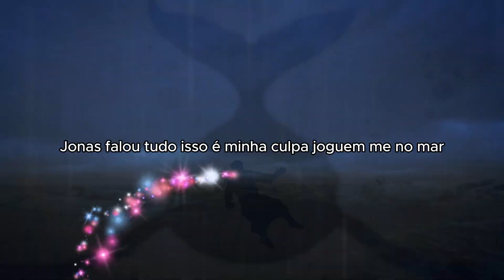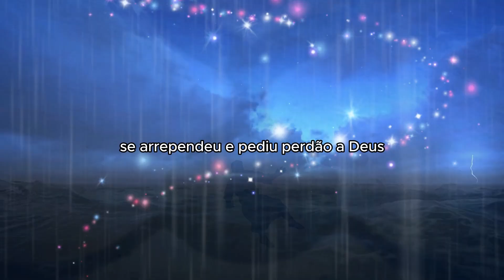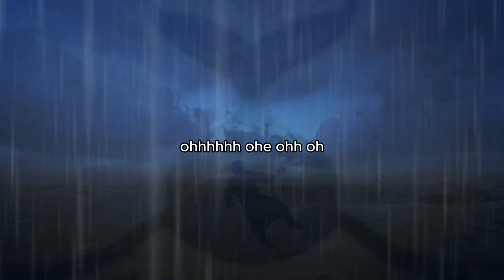Profeta Jonas com Letra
Você conhece a história do profeta Jonas?
Ouça essa canção super animada com um belo resumo sobre a história de Jonas.
Me conte o que achou, eu gostaria muito de saber!

Profeta Jonas

Deus mandou o profeta Jonas ir a Cidade de Nínive pregar para que o povo se arrependesse do pecado que cometiam.
Mas Jonas desobedeceu e logo correu, entrou em um barco tentando fugir de Deus.
Uma grande tempestade logo o atingiu, balançou o navio pra lá, balançou o navio pra cá.
O capitão do navio gritou, vamos afundaaaar.
Jonas falou, tudo isso é minha culpa, joguem me no mar que a tempestade vai se acalmar.
E assim fizeram, o mar se aquietou.
Um peixe grandão logo logo apareceu e o comeu inteirinho.

(REFRÃO)
Jonas orou de todo o coração.
se arrependeu e pediu perdão a Deus.
Deus o perdoou e o peixe vomitou.
Jonas foi direto pra Nínive pregar, o povo se arrependeu e nenhum mal aconteceu. Glória a DEUS.

Letra: Vera L.V
Instrumento, Ritmo e Voz :